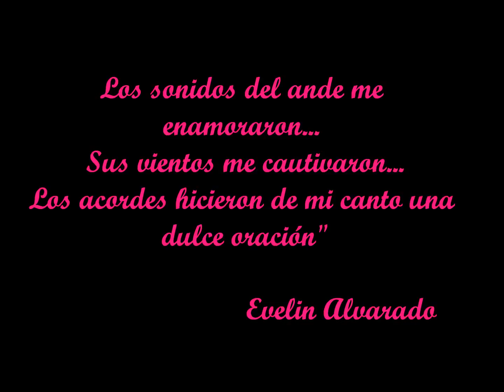EVELIN ALVARADO - POR TI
A RITMO DE SAYA... ESTE TEMA ES UN TESTIMONIO DE ENTREGA Y SACRIFICIO A ESOS AMORES POCAS VECES CORRESPONDIDOS...
DISFRÚTENLO AL ESTILO ÚNICO DE EVELIN ALVARADO